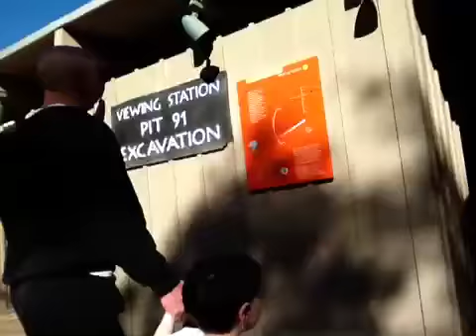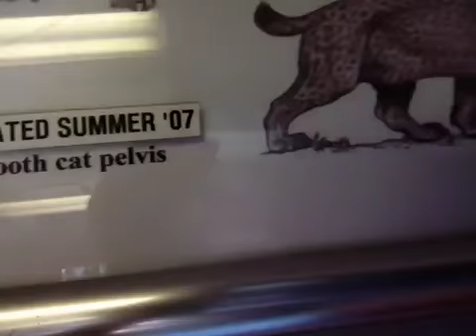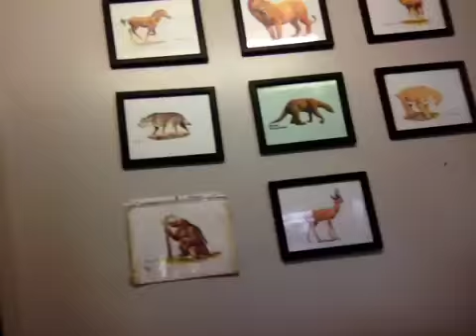My vk 2!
My vacation